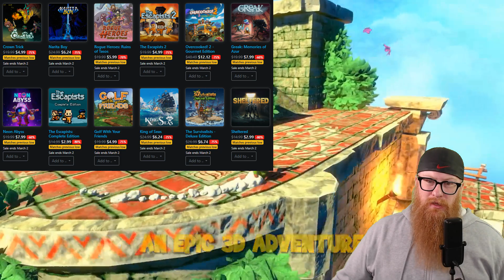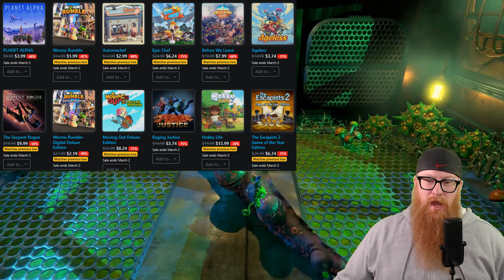25 AMAZING eShop deals that will MAKE YOUR HEAD SPIN! 🫨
Back with another great wallet busting eShop sale!  Tons of great Nintendo Switch eShop deals at their LOWEST PRICES EVER! A large variety of games for everyone's gaming tastes.